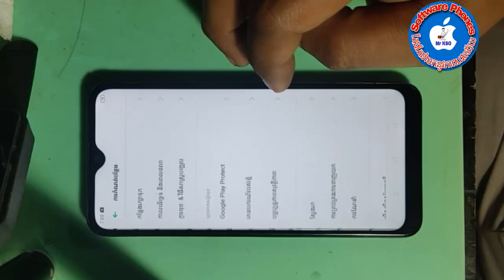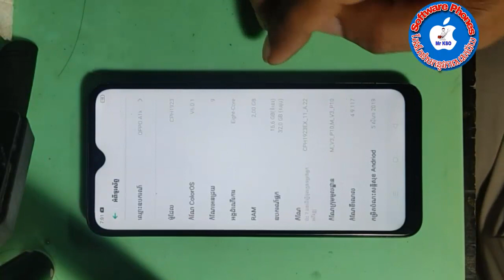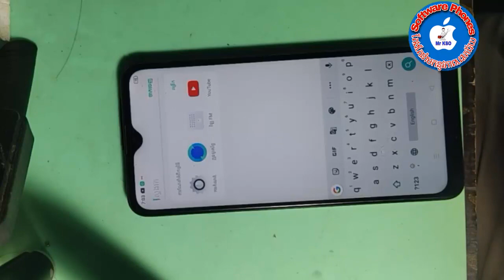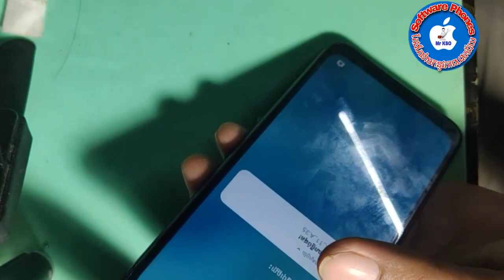HOW TO REPAIRE OPPO A1K BLUE DISPLAY PROBLEM CPU REBALL 100%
for resolve HOW TO REPAIRE OPPO A1K BLUE DISPLAY PROBLEM CPU REBALL 100%.